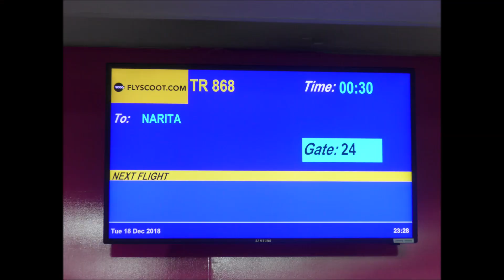Bangkok - Day 7 - (b) - 18-12-2018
In the late afternoon and evening of our 7th day in Bangkok we paid our respect to the Erawan Shrine and visited the centralwOrld and Siam Paragon shopping malls.

Am späten Nachmittag und Abend unseres siebten Tages in Bangkok haben wir dem Erawan-Schrein unseren Respekt gezollt und die Einkaufszentren Central World und Siam Paragon besucht.

バンコクでの7日目の午後遅くにエラワン神社とセントラルワールドとサイアムパラゴンのショッピングモールを訪れました。